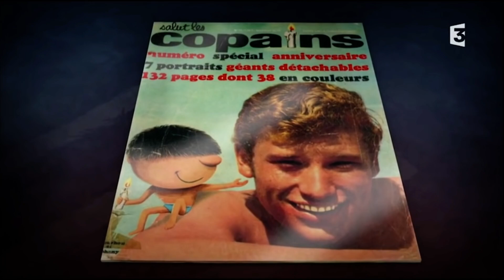Alain Soral sur Johnny Hallyday